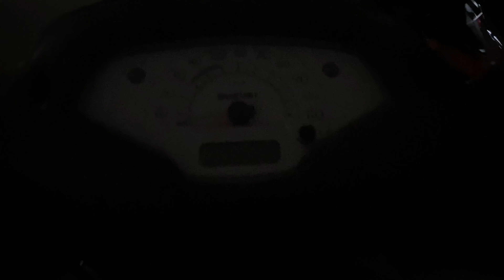Killer Leg Workout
I'm here to share my three biggest passions with you: Fitness, Travel, and Food! 💪✈️🍔

Join me as I explore around, staying fit on the go, and indulging in delicious cuisines from around the globe. Whether it's breaking a sweat, uncovering new destinations, or savoring mouthwatering dishes, this channel has it all! 🌍🏋️🍕

Let's make every moment count together! 💬

Gears:
1. I phone 11
2. Tripod : DIGITEK® (DTR 260 GT) Gorilla Tripod/Mini 33 CM (13 Inch) Tripod for Mobile Phone with Phone Mount & Remote, Flexible Gorilla Stand for Point and Shoot & Action Cameras